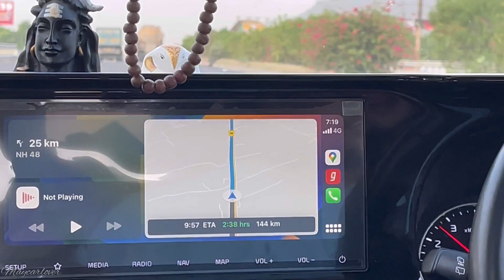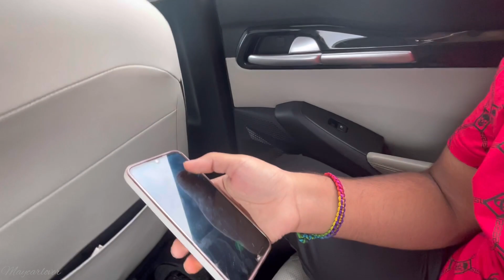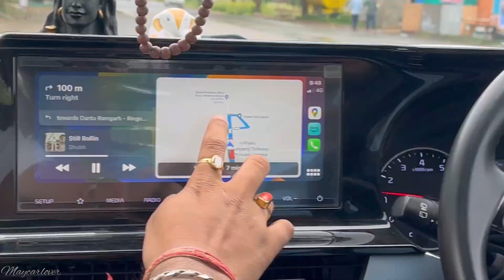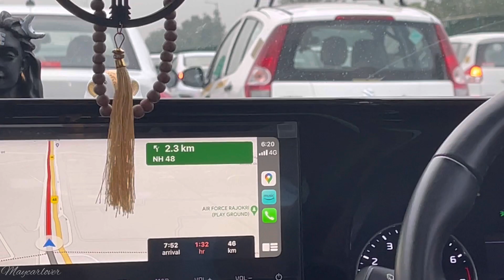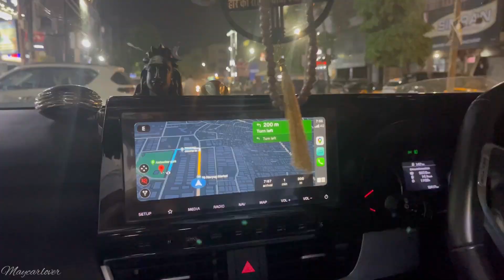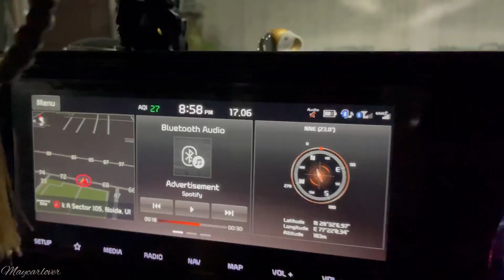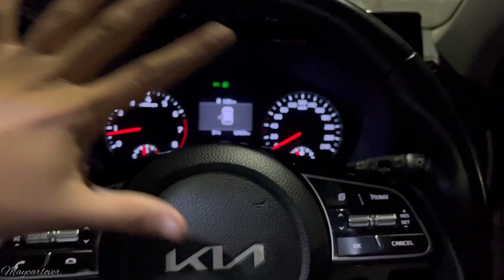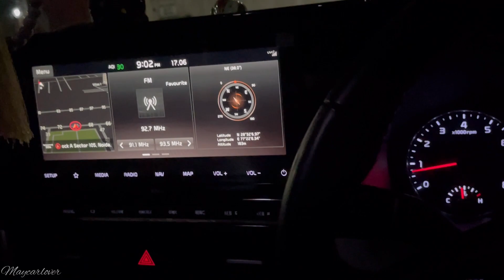Visiting this temple first time in life | hare ka sahara baba shyam humara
Going this temple first time in life | hare ka sahara baba shyam humara

Jai shree khatu shyam baba ki 🙏🏻

Reviews, details, features and specifications informmations about cars. Hey, i am Mayank verma from Delhi (DL)